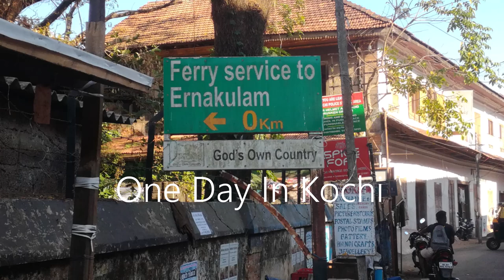How to spend a day in Kochi || Places to visit in Kochi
Kochi is a port city with beautiful beaches; scintillating sunsets; a land of different traditions and cultures; delicious seafood; European colonies and architectures; the variety of spices; the boathouse rides and there are so many other things you can keep telling.

Social Assets